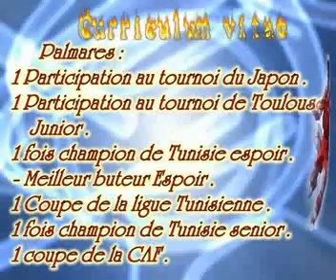MAHER GUMAMDIA ATTAQUONTماهر قمامدية مهاجم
24 ONS INTERNATIONAL TUNISIEN U21 IL JOUE A LÈTOIL DE SAHEL ESS. SG STADE GABISIEN.AS MARSA. COUPE DAFRIQUE CAF ET COUPE DE TUNISE AVEC ES SAHEL